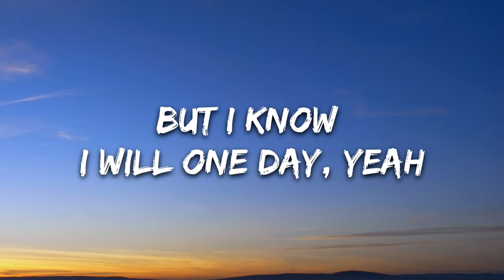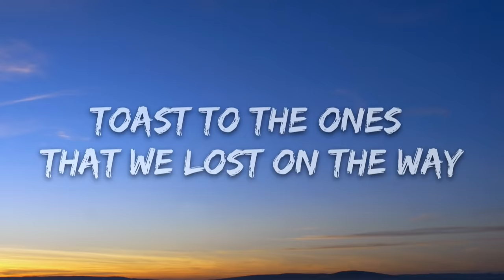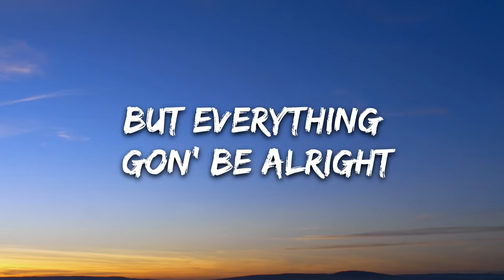Maroon 5 - Memories (Lyrics)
[Post-Chorus]
Doo-doo, doo-doo-doo-doo
Doo-doo-doo-doo, doo-doo-doo-doo
Doo-doo-doo-doo, doo-doo-doo